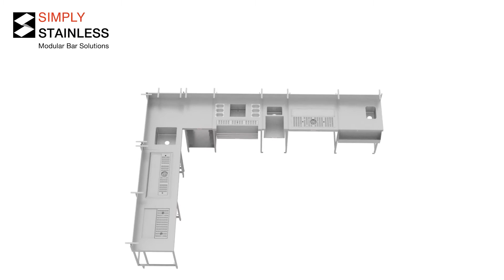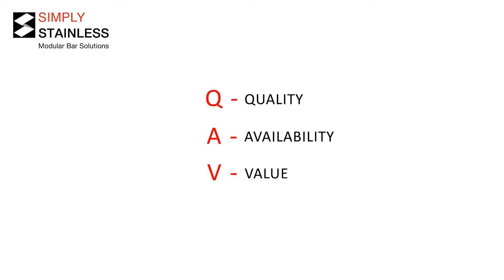Stainless Steel Modular Bars: Single Bar Module (SBM-7-2100) Assembly Animation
Our Modular Bars are built to last. Each modular component can be arranged to suit your design.

This assembly animation video details how to build the Simply Stainless Single Bar Module (SBM-7-2100).

Product Details:
- High Quality 1.2mm, 304 Grade Stainless Steel
- No. 4 Finish
- 3mm Zincanneal Core with Marine Grade Protective Paint
- 30mm Square Stainless Steel Tube
- 150mm Services Gap To Rear
- Pre Fixed Lugs For Cladding
- Adjustable Stainless Steel Lug Feet
- 6mm Stainless Steel Fully Welded Flatbar For Servery